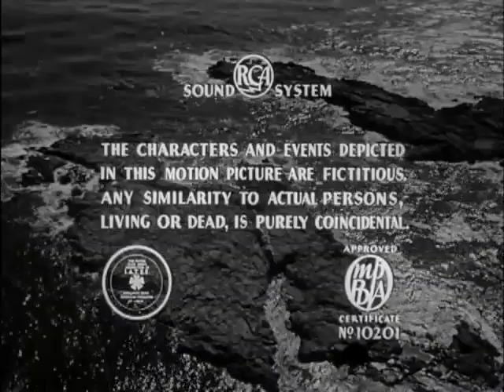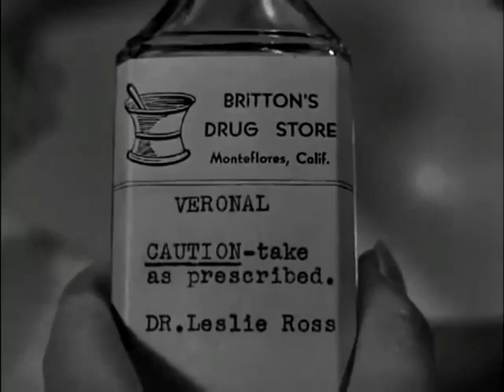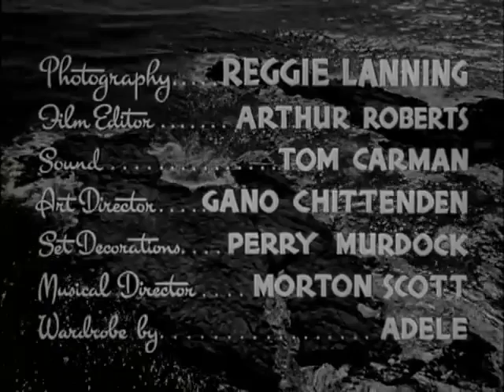Strangers in the Night 1944, USA Anthony Mann Featuring Virginia Grey Film Noir Full Movie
Sgt. Johnny Meadows is seriously wounded in battle in the South Pacific during World War Two. While recuperating, he takes comfort reading a book donated to the Red Cross by Rosemary Blake, who has written her name and address in the book. He corresponds with her, and as pen pals they fall in love. Eventually, on leave and back in the States, he heads for Rosemary’s home. While taking the train to get there, he meets a pretty woman reading the same book, and for a moment thinks he has met Rosemary. But the lovely woman is Dr. Leslie Ross, coincidentally heading for the same town where Rosemary lives, to take over a practice being left by another doctor. They start a friendly conversation, but then there is a derailment of several cars ahead of them, and the doctor treats those who are wounded, while Johnny assists where he can. More help arrives and, both exhausted, they share a cab-ride into the town they were both headed for...